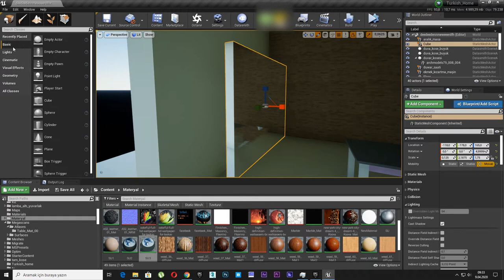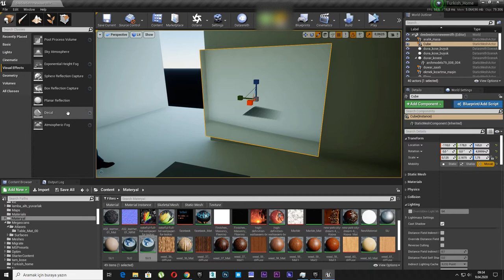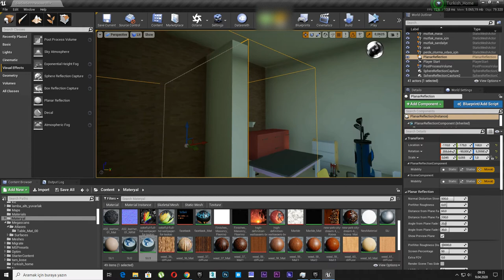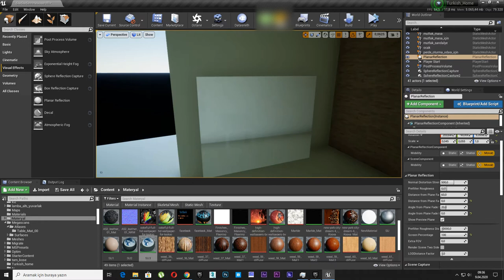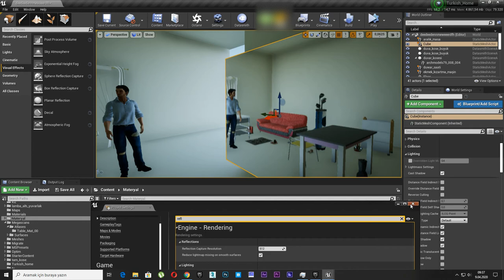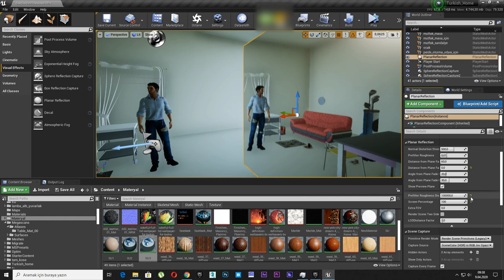2- Unreal Engine 4 Mirror Make 1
2- Unreal Engine 4 Mirror Make 1